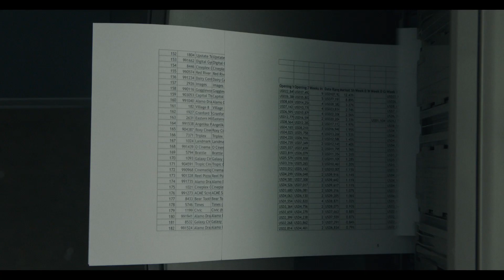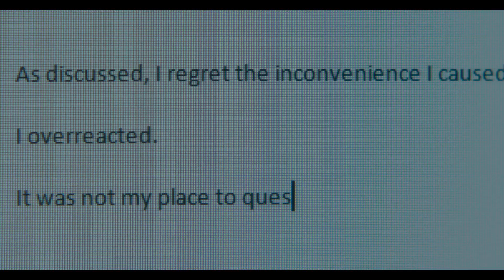The Aeronauts (Official) Movies Trailer | Nayab Studio Production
The Aeronauts

In 1862, daredevil balloon pilot Amelia Wren (Felicity Jones) teams up with pioneering meteorologist James Glaisher (Eddie Redmayne) to advance human knowledge of the weather and fly higher than anyone in history. While breaking records and advancing scientific discovery, their voyage to the very edge of existence helps the unlikely pair find their place in the world they have left far below them. But they face physical and emotional challenges in the thin air, as the ascent becomes a fight for survival.